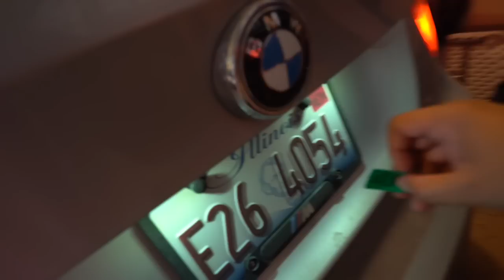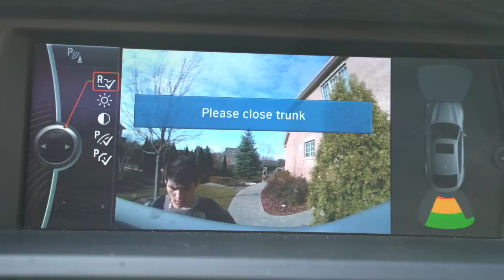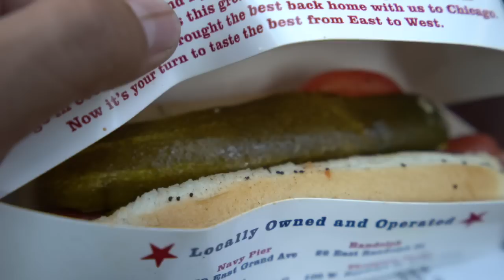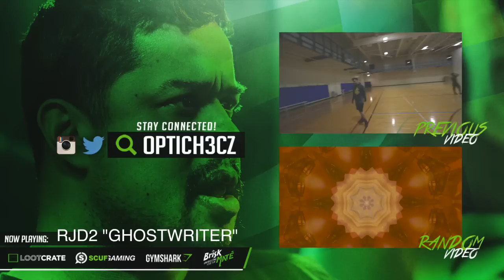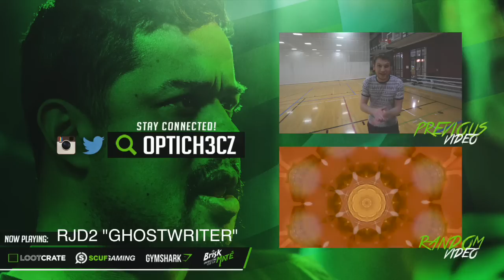Scumpi's Travel Outfit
MUSIC
RJD2 - Album "Dead Ringer" Song: "Ghostwriter"